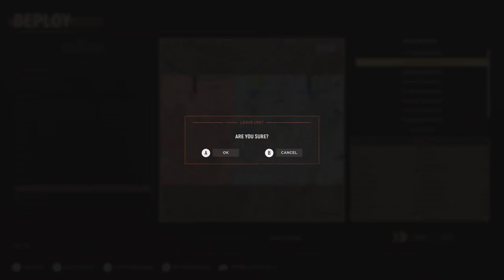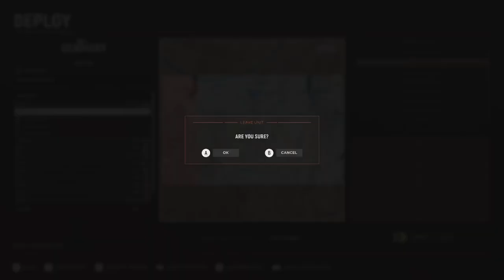Hell let loose| this was fun as hell